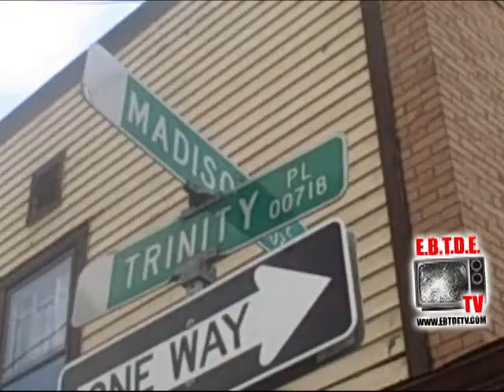EBTDE TV DVD VOL. 2 SNEAK PEEK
FOR MORE INFO OR TO PLACE AN ORDER CONTACT TODD-O BY EMAIL AT  EBTDENTERTAINMENT@ GMAIL.COM